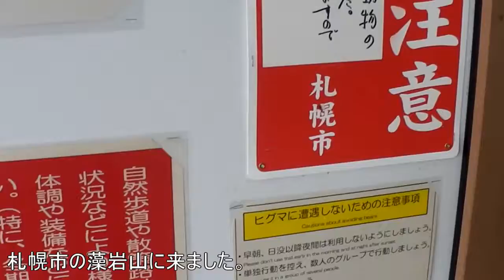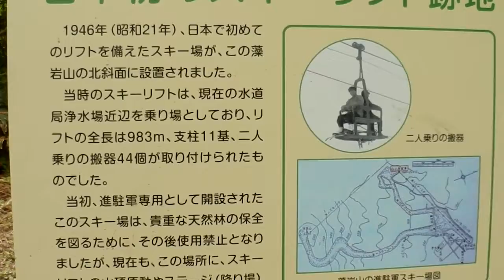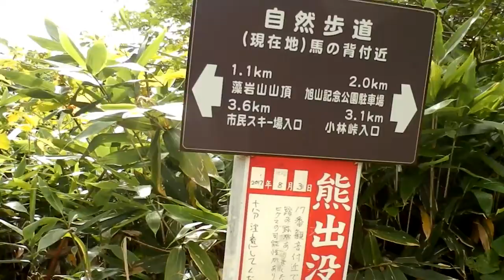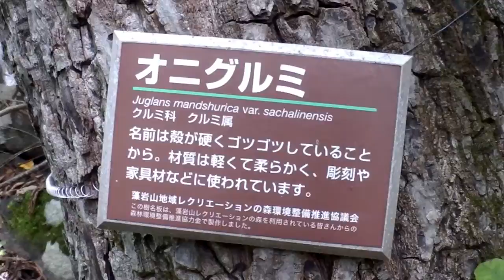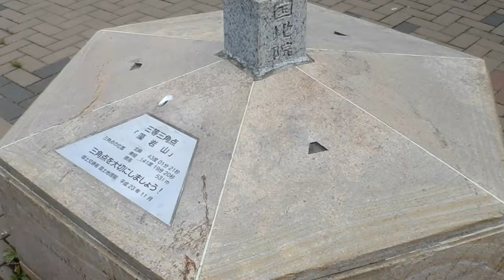藻岩山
札幌の藻岩山に行きました。